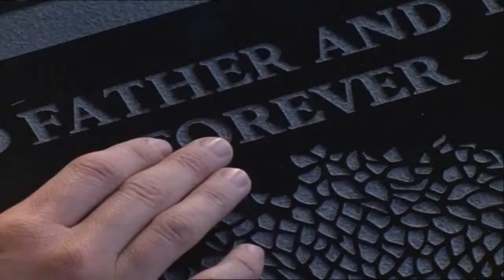I promise you what dreams may come - Judith Owen